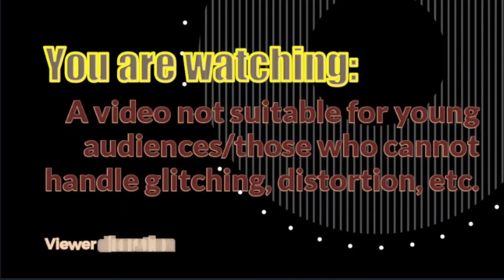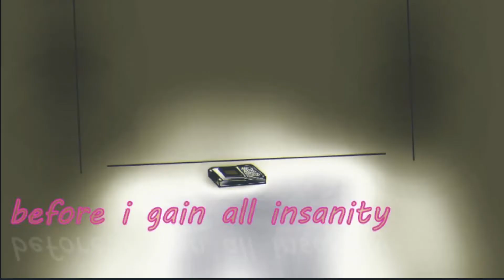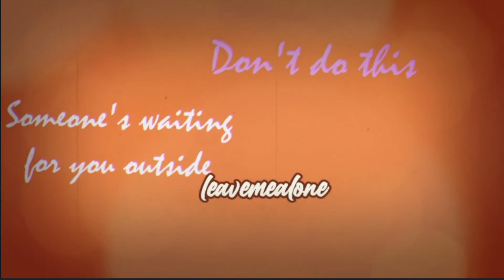Dissolve Animatic/Edit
I had this idea a year ago. I made the first few drawings a year ago. I continued this last month. Here I am now uploading it after so long. Please, watch and enjoy- I never went back to any year-old ideas of mine other than my "Smiled For Her" series that's currently in hiatus.

It's free and you can always leave if you're tired of seeing the same thing daily

If you watched the video/Checked the description, say smth nice in the comment section :)